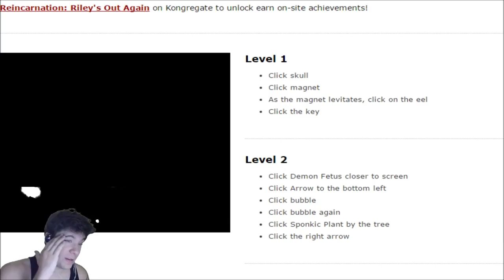Reincarnation 2 : Riley's Out Again - The NON-CO-OPerators